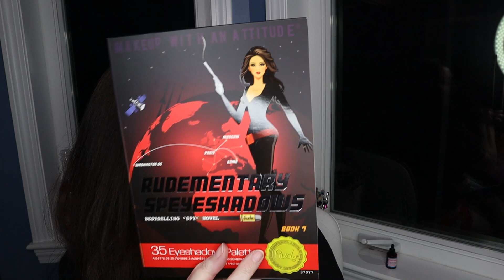SMALL YOUTUBER PR UNBOXING FREE Makeup, Skincare and BANGS FUN TIMES!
My FIRST EVER PR HAUL!  What a wild first year on YouTube! :)

*Good Molecules from Beautylish
Clarins gifted me the Nutri Lumiere Day and Night Creams.
Hairdo gifted me the Clip-In Bang.

SEND ME STUFF:
ChampagneTaste Kara
Weymouth, MA  02188
WEARING
Eyeshadow Palette OTD: Urban Decay Born to Run
Believe Beauty Foundation (Only $5 at Dollar General)
Bobbi Brown Lip Color Roseberry
MAC Jeremy Scott Cheek Palette for highlighter, blush and contour
My NEW Amazon Storefront
Amazon Beauty Outlet
Rakuten (was Ebates): Use my link & you get $10. Then get $ back at tons of websites

Brand Websites:
+++Ole Henricksen-Sign up for newsletter and receive a free Deluxe Mini Truth Serum with your first order!

SOCIAL
FILMING EQUIPMENT
OTHER VIDEOS YOU MAY LIKE ...